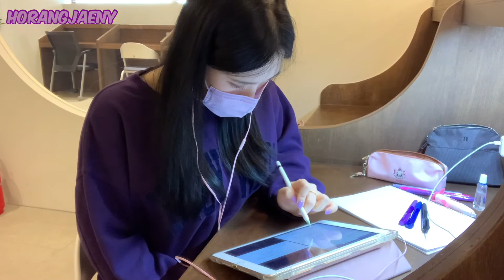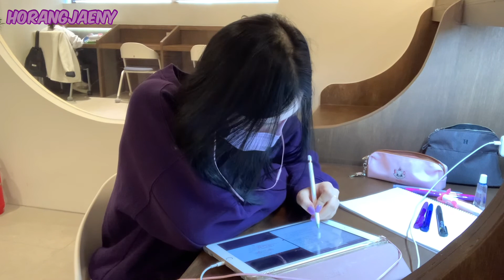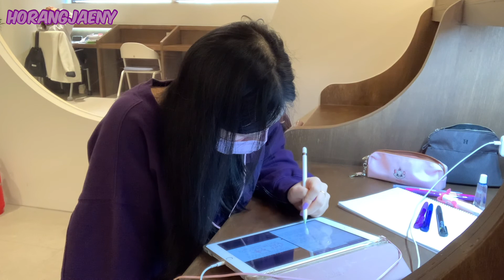Study with me 📑스터디카페ver📚 백색소음 /공부소음 ASMR studycafe ver🤓